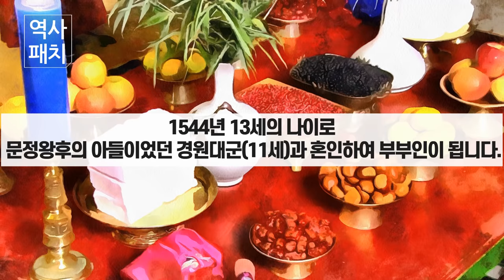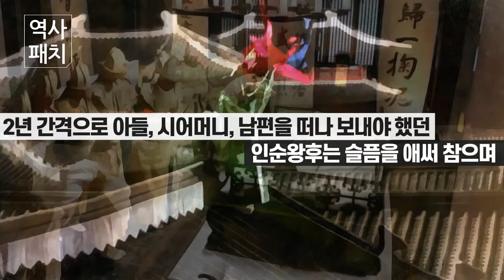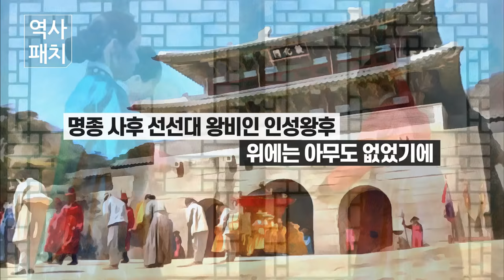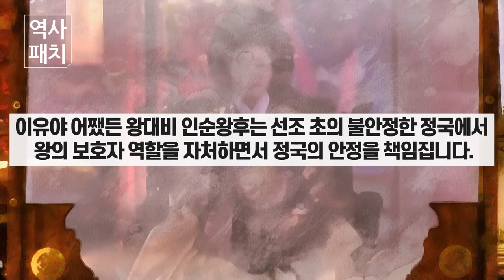조선시대 잘 알려지지 않은 왕비 인순왕후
인순왕후 심씨는 조선의 제13대 왕인 명종의 왕비로 시어머니인 대왕대비 문왕정후로 인해 왕비 시절 실권을 가질 수 없었으나 남편 사후 선조를 다음 대의 왕으로 결정하고 수렴청정을 하면서 선조 초의 혼란한 정치 상황을 잘 수습하게 됩니다.